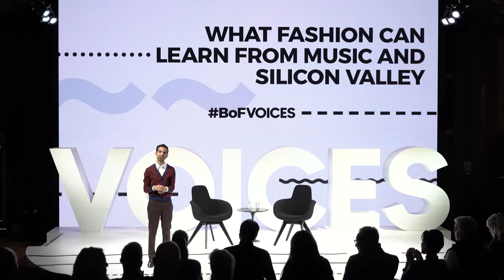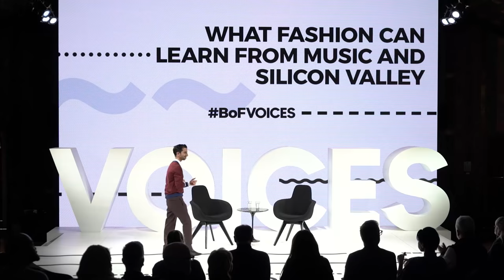What Fashion can Learn from Music and Silicon Valley | Ian Rogers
Ian Rogers, Chief Digital Officer of LVMH, speaks with BoF's Imran Amed about what the fashion industry can learn from the music industry and silicon valley.
Join the conversation using BoFVOICES.

► Global Voices Award: An Iconic Career In 10 Iconic Images with Mario Testino and Imran Amed
► The New Role Model: Why Feeling Good Is The New Good With Amber Valletta and Tim Blanks
► Why Health & Wellness Is The Fashion Industry’s Biggest New Competitor with Jason Wachob, Amanda Chantal Bacon, Neil Grimmer and Dr Nigma Talib
► The Entire World is Watching Fashion So What Do We Want Them To Know, Eva Kruse
► Rethinking And Rewiring The Fashion System With Imran Amed Carlo Capasa, Steven Kolb, Pascal Morand and Caroline Rush
► Building The Stores Of The Future with Imran Amed, Stuart Miller, Sandrine Deveaux and Richard Found

Your front row seat at BoF’s VOICES, our annual gathering of big thinkers that connects the dots between fashion and the wider world.